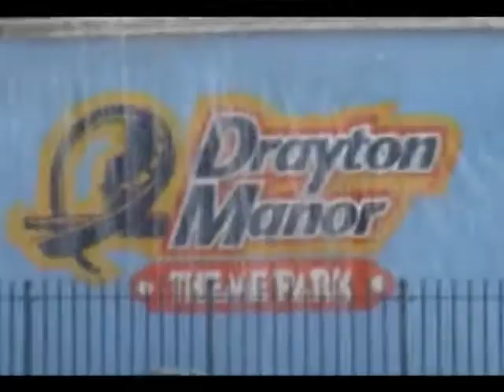Drayton Manor 2010 2